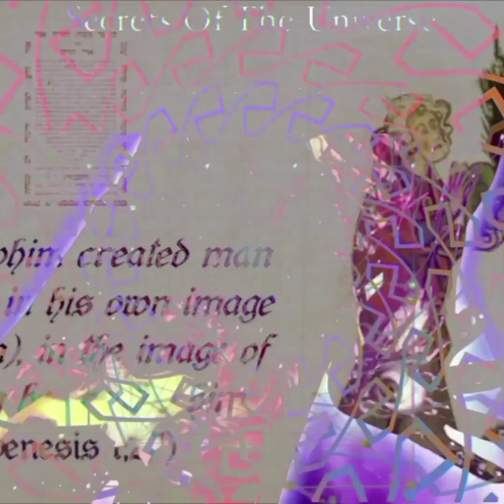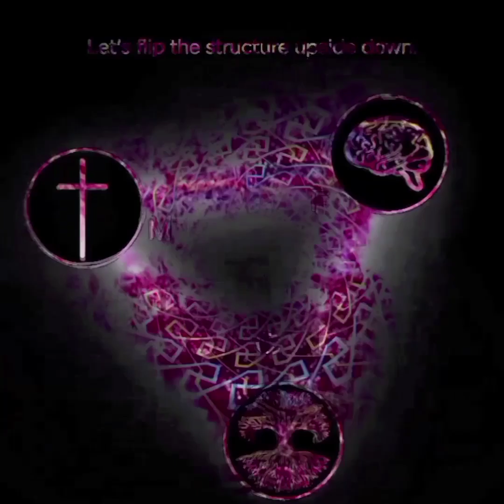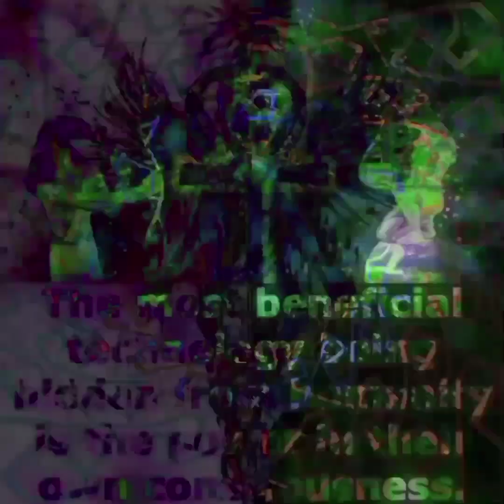Papadosio - Zoom out - visualizer (60fps)